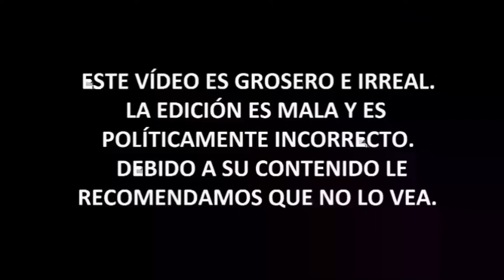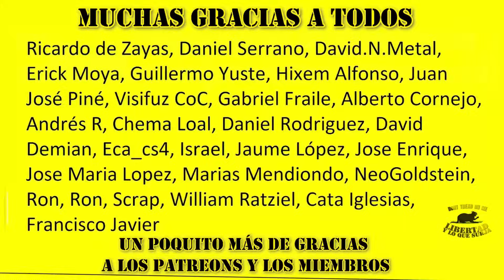ElMillor: "Los que dicen que tienen DEPRESlÓN, tienen R3TRASO MENTAL"